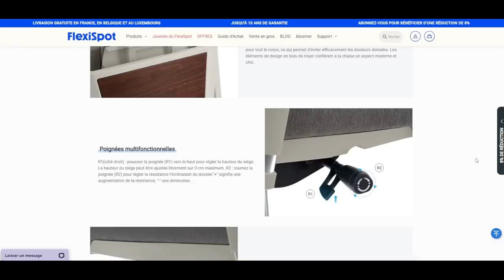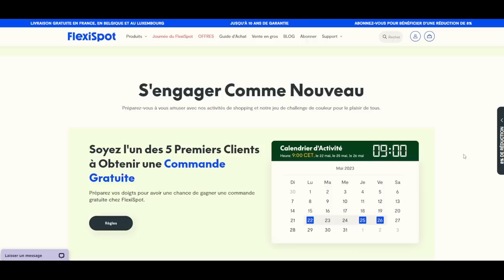INVOCATION LF GARANTIS AVEC MON FILS !!! DB LEGENDS